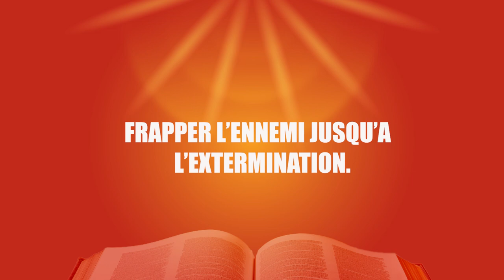CRPPF 2023 JOUR 5 - Frapper l'ennemi jusqu'à l'extermination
La Communauté Missionnaire Chrétienne Internationale (CMCI) en Côte d'Ivoire présente : Frapper l'ennemi jusqu'à l'extermination